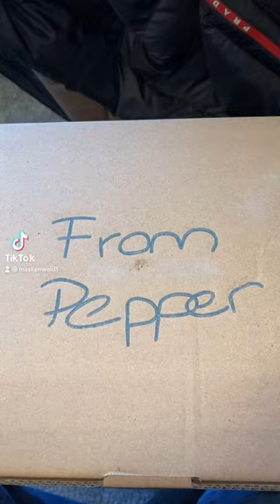MASKENWALD - Arc Reactor Ironman Hearth